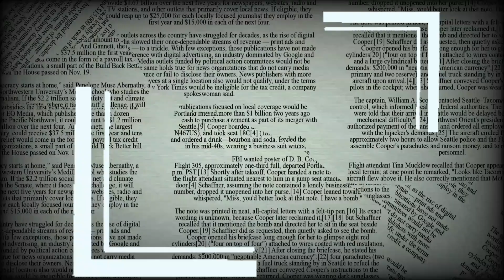FAMÍLIA VASCAÍNA É MAIS DE 1 MILHÃO DE TORCEDORES !!!!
🇧🇷 Ajude o canal a crescer cada vez mais fazendo um PIX, Chave : 2e433f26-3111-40f8-bc5d-b4f20ebe0735